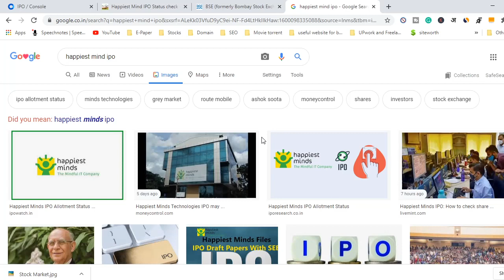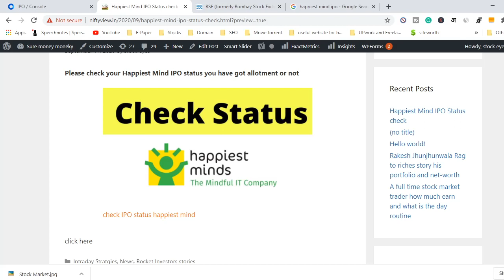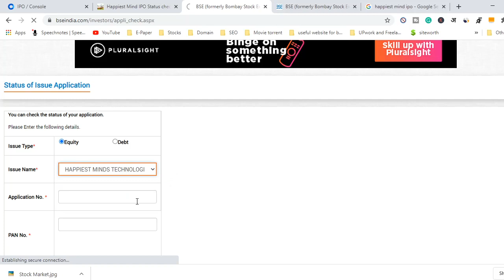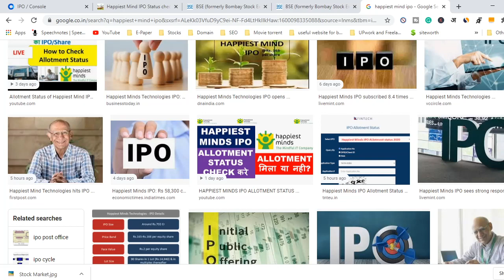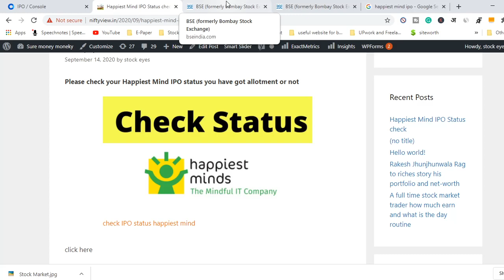How to check IPO status allotment| IPO status kaise check kare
IPO allotment status kaise check kare ki allotment mila hai ke nhi

IPO status check website link

Open  free Demat account in Angle Broking   free demat account open link

connect with my whats app

link intime ipo status  nse ipo allotment status karvy ipo allotment status

nse ipo status  nse ipo allotment status sbi ipo allotment status public issues equities
affel ltd ipo allotment status share allotment bse ipo form cbs ipo allotment status

ipo tracking
ipo allotment status | sbi card
link intime ipo allotment status
no record found in ipo status
affle india ipo allotment status

link intime india pvt ltd share price

# ipo status # happiest mind ipo status # root mobile ipo status # LIC ipo status

happiest mind root mobile status lic ipo stauts barbque nation ncdex ipo status

bajaj energy burger king india chemcan speciallity chemicals uti assests management